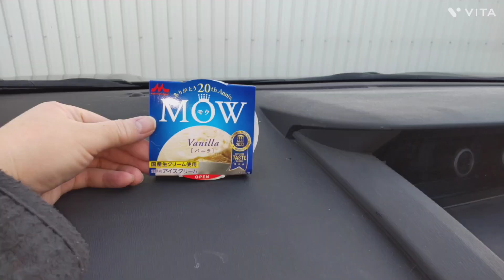主人に、いつもありがとう